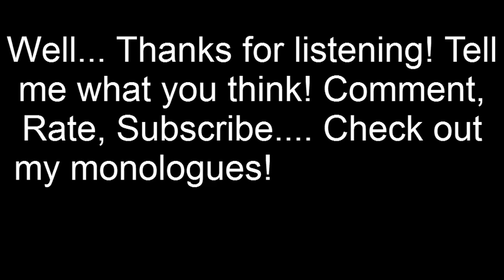Matt Kelly | Voice Over Demo | Preveiw Voice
My voice over demo reel! Including my trailer voice and other character's.